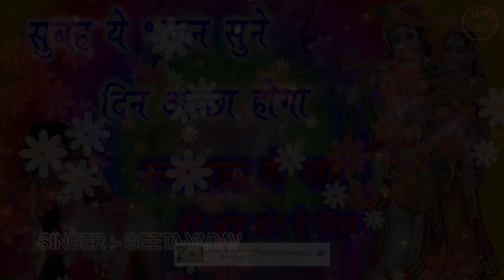नंदलाला के नाम मेरे अंग अंग पे लिख | धमाकेदार hit song | GEETA YADAV Ladies song| Bhakti song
◆Albume :-लोकगीत
◆Title Song :-छोड़ कर दूध और लस्सी बलम दारु पे मचल गयो री
◆Singer :-गीता यादव
◆Artist :-
◆ Writter:- AK BHAI

JPS Studio Present “ Tital,,Latest New Song 2020. We Present to you “jps studio ” Song by Singer Directed by " director " Featuring Artist exclusively on jps studio

◆Music Label & Copyrights :- JPS STUDIO  Music Compny,

lokgeet rasiya